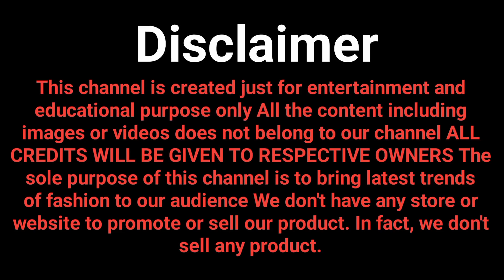Trendy Update Naira Cut Design 2023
About Video.
Doston is video mein aapko trendy update nayara cut ke Kuchh Aise design dekhne ko milenge jo market Mein Dhum macha rahe hain ummid karunga video ke Madhyam se jo design maine aapko Dikhane Ki koshish ki hai vah design aapko bahut pasand aaenge video acchi lagi video ko like kar dena channel ko subscribe kar dena 🙏🙏

channel.